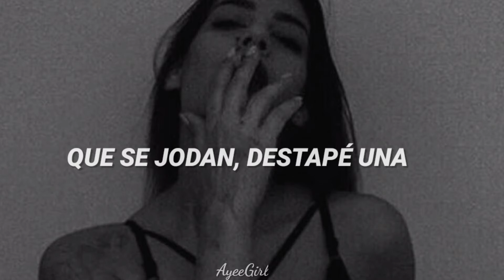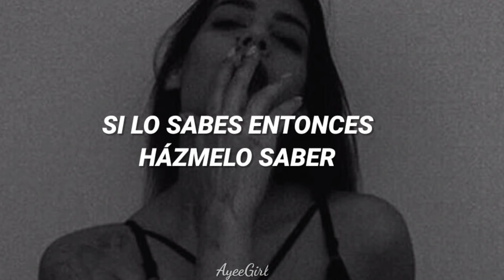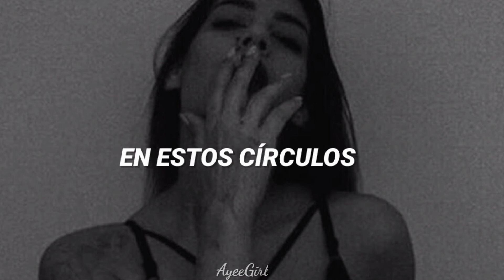The Weeknd - trust issues (letra)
✨✨✨✨✨ me ayudarías dándole like.
ACEPTO SUGERENCIAS 🍃

Curiosidades: "destape una" hace referencia a una bebida alcohólica.